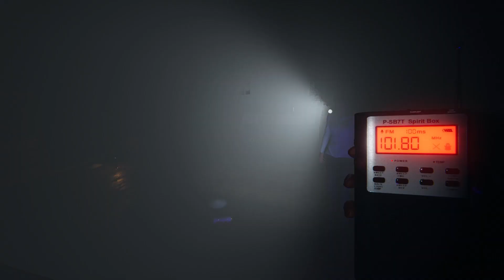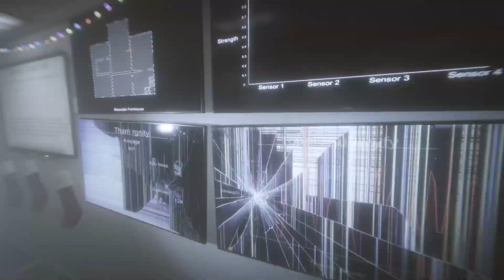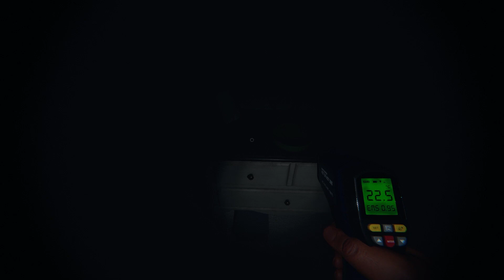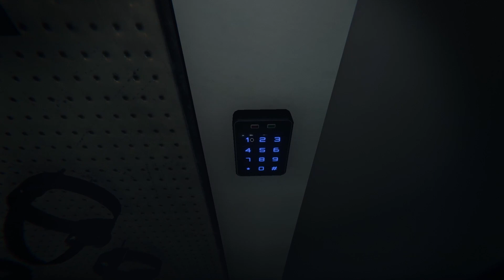Ghosts Are Scary | Phasmophobia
I go ghost hunting with my sister and her friends. We die a lot ^_^;